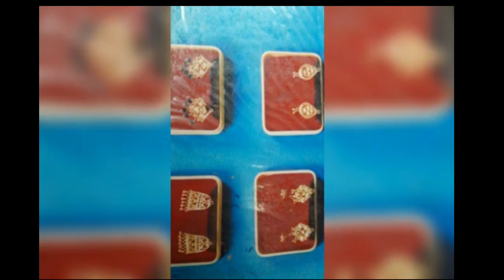2021 latest and beautiful kumauni earring design kumauni TOPs design uttarakhand TOPs design